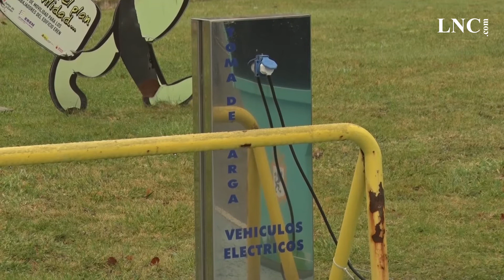La Junta apuesta por extender el uso del vehículo eléctrico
León acogió este miércoles una jornada de difusión de la movilidad eléctrica. En la comunidad hay 565 vehículos de este tipo matriculados y unos 300 puntos de recarga.